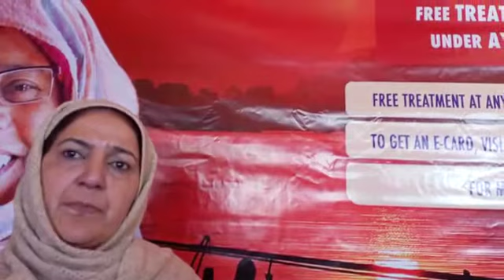BMO Charari-Sharief during Ashmaan Bharat scheme launched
Video from Manzoor